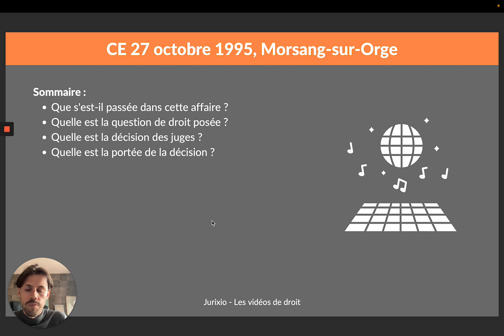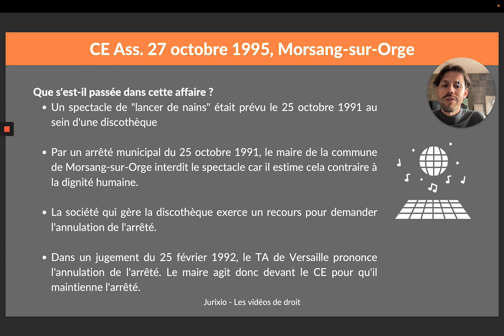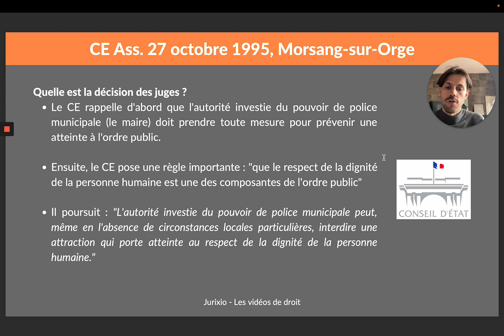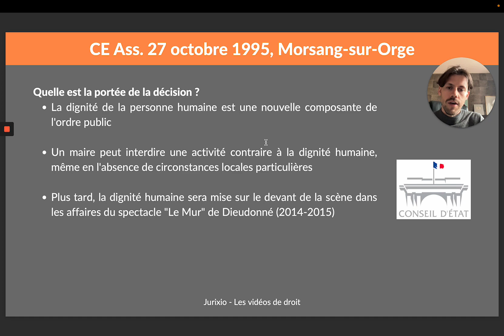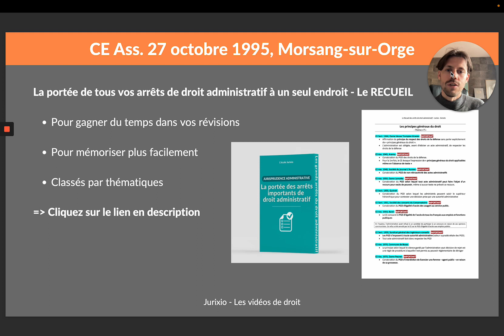L'arrêt Morsang-sur-Orge de 1995 (portée, fiche d'arrêt) - Le "lancer de nains"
Que s'est-il passé dans l'arrêt Morsang-sur-Orge (droit administratif)  ? Quelle est la portée de cette décision rendue par le Conseil d'Etat en 1995 ? Quels sont les faits de l'affaire Morsang-sur-Orge ? Toutes les réponses dans cette vidéo.

➡️ Cliquez ici pour commencer à travailler avec le Recueil des arrêts importants de droit administratif

🎁 Cliquez ici pour télécharger gratuitement le kit de survie de l’étudiant en droit

Sommaire de la vidéo :
- 0:00 : Introduction
- 1:57 : Que s'est-il passé dans l'arrêt Morsang-sur-Orge ?
- 2:35 : Quelle est la question posée ?
- 2:53 : Quelle est la décision du Conseil d'Etat ?
- 4:40 : Quelle est la portée de l'arrêt Morsang-sur-Orge .